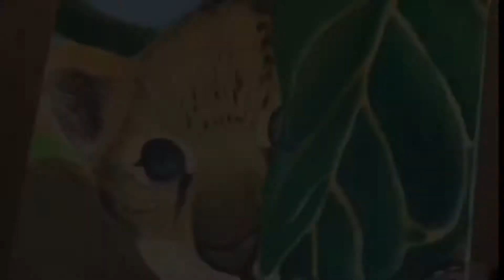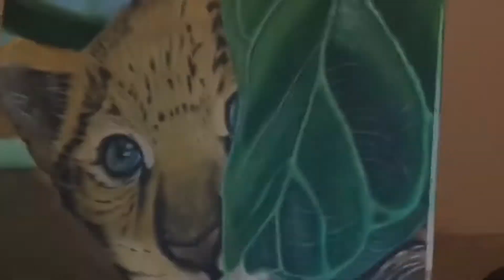Acrylic painting a realistic baby Cheetah رسم فهد حقيقي اللوان اكرليك